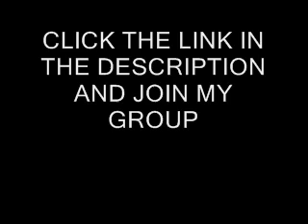ALL DOGS GO TO HEAVEN AIRBAG CRASH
This  from the movie "All Dogs Go To Heaven 2"

Here is a link to the group. Make sure you read the description